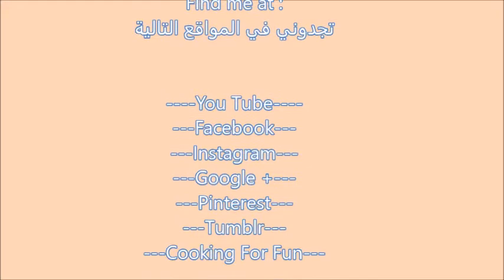Baby Kale and Red Cabbage Salad || سلطة الكيل والملفوف الاحمر || Recipe219CFF /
Very delicious and healthy salad. You will not feel guilty by eating this kind of salad. You can add chicken breast pieces or beans like chick peas or lentil like brown lentil to make complete meal. Or you can serve it with anything you like.

2-3 cups baby kale
2-3 cups red cabbage shredded
1/2 cup dry cranberries
1/4-1/2 cup walnuts

٢ كوب كيل صغير
٢ كوب ملفوف او لهانة مقطعة
١/٢ كوب توت الجاف
١/٤ كوب جوز

2 Tbsp lemon juice +2 Tbsp balsamic vinegar +1/4 cup olive oil+salt
and black pepper

٢ ملعقة كبيرة عصير الليمون +٢ ملعقة كبيرة الخل البلسمي +١/٤ كوب زيت
الزيتون+ ملح وفلفل اسود

Google+:-